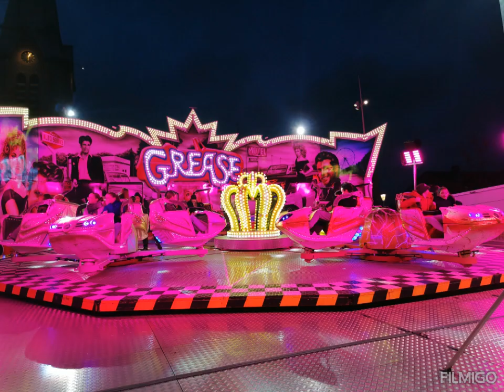Carnaval : Fête Foraine / La Hestre (Belgique) / 2024